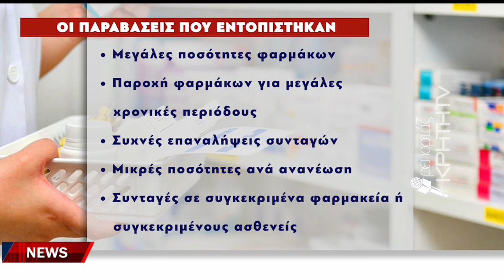Κρητικός γιατρός στην λίστα για περιπτώσεις υπερσυνταγογράφησης